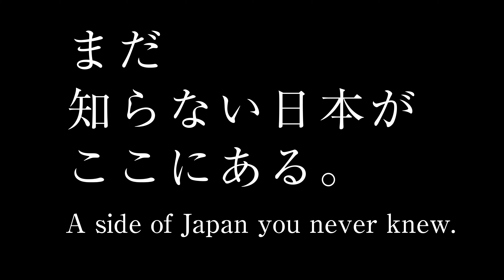MOVIE JAPAN 日本がいっぱい篇 A Different Japan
MOVIE JAPAN　日本映像図鑑プロモーションムービー「日本がいっぱい」篇

MOVIE JAPAN 日本映像図鑑 は美しい映像で、まだまだ知らない日本、懐かしい日本を旅してほしいと思っています。MOVIE JAPAN wants you to travel Japan with beautiful images.
映像素材のご利用、制作のご相談はこちらまでご連絡ください    Click here to use our stock video footage
※公開していない映像もたくさんあります。尚お取り扱いできない素材もあります
Reproduction or use of videos without permission is strictly prohibited.